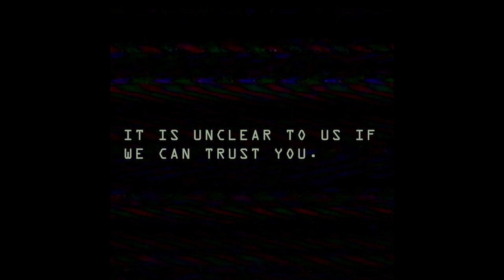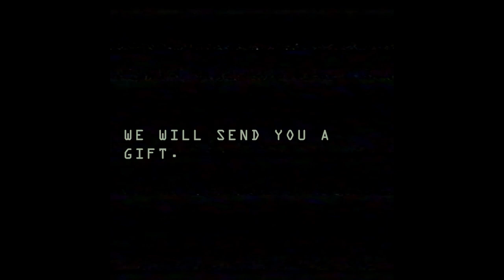Project Playtime VHS - 01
Project_Playtime_VHS_01.mp4